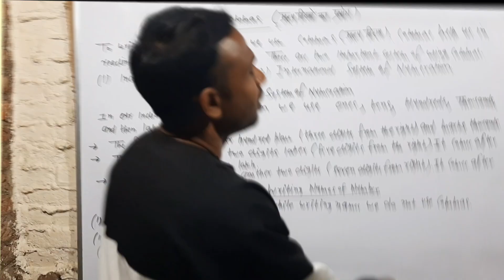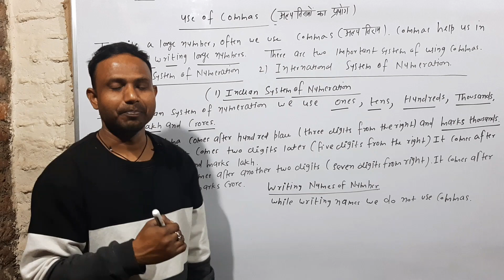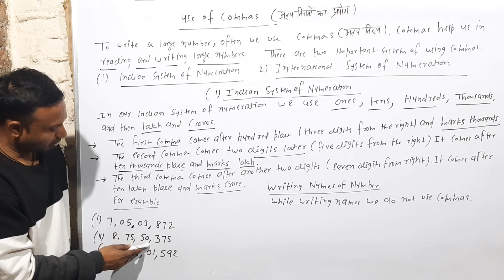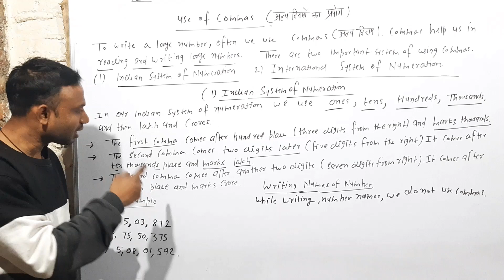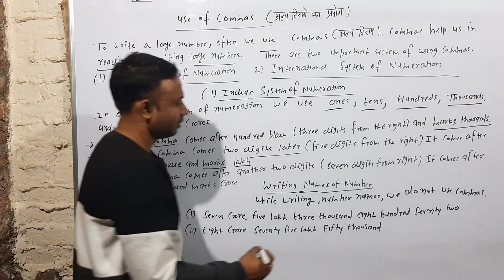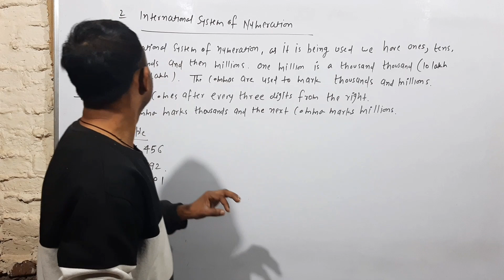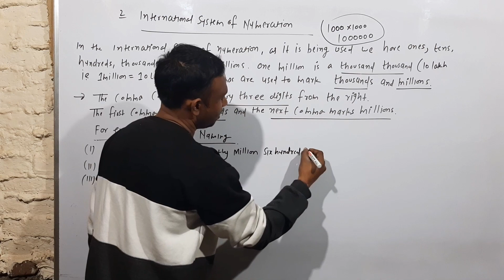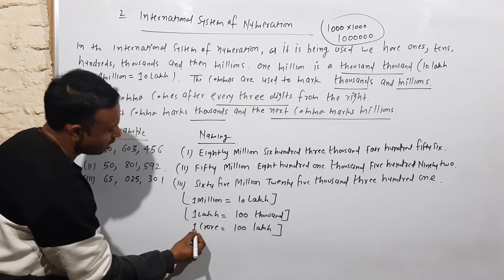Use of commas in maths for writing and reading large numbers II 6th class maths II chapter 1